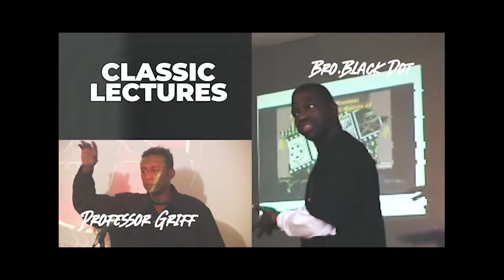Dr. Delbert Blair / Silent Weapons for Quiet Wars Clip 3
Here is a great lecture from Dr. Delbert Blair discussing the lack of awareness when it pertains to the various psychological and biological weapons being used to eliminate and stunt the spiritual growth and development of people on the vast majority of the planet earth
to purchase full lectures and official infowear apparel